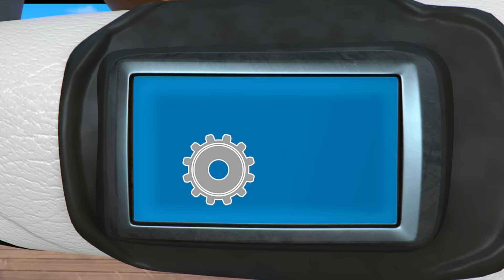¡20 Minutos de Blaze salvando el día! | Blaze y los Monster Machines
¡20 minutos de Blaze, AJ, Gabby y sus amigos salvando el día! Cuando un amigo lo necesita, ¡Blaze está listo para rodar!

**ADVERTISEMENT**